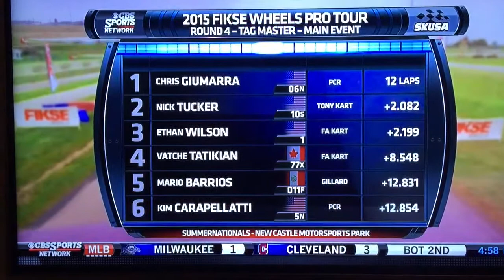Skusa tag masters, New Castle.